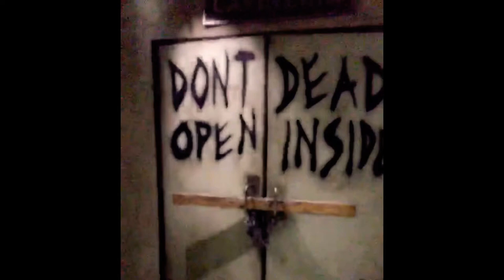Is Being Single Better?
In this video I talk about of being single is better than being in a relationship in my experience so far.